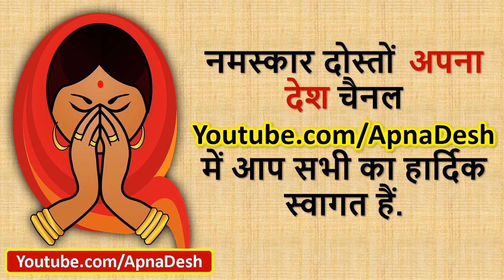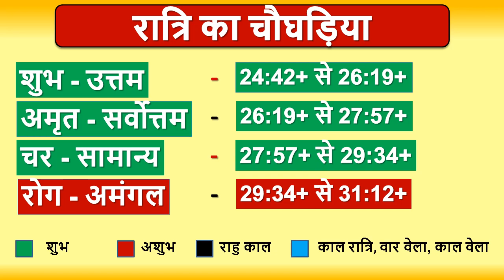Aaj ka Choghadiya, Aaj na Choghadiya, Choghadiya Muhurat 08 January 2021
Aaj ka Choghadiya, Aaj na Choghadiya, Choghadiya Muhurat 08 January 2021। जानिये आज के शुभ मुहूर्त का समय और तिथि । शुभ मुहूर्त । AajKaPanchang। AajKiTithi ।

इन चीजों का दान कभी न करे, नहीं तो होता है भारी नुक्सान | Makar Sankranti 2021
Music Created By - @Sandeep Soni

ajnu panchang,
aaj na choghadiya,
choghadiya,
ajnu choghadiya,
aaj ki thithi,
divas na choghadiya,
aj ki tithi,
hindu calendar,
આજનું પંચાંગ,
choghadiya muhurat,
aaj ka shubh muhurat 2021,
choghadiya today,
shubh choghadiya,
diwali ka panchang,
आज का चौघड़िया,
चौघड़िया,
तिथि क्या है आज,
शुभ मुहूर्त आज का,
aaj na choghadiya
ajnu choghadiya
આજના ચોઘડિયા
divas na choghadiya
choghadiya
aajna choghadiya
aaj na divas na choghadiya
aaj na shubh choghadiya
દિવસના ચોઘડિયા
aaj nu choghadiya
ajnu murat
ચોઘડિયા આજના
aaj ka shubh choghadiya
gujarati choghadiya
ajna choghadiya gujarati
aaj ka shubh muhurt
aaj na choghadiya gujarati ma
ratri na choghadiya
aaj nu murat
આજનું ચોઘડિયું
ચોઘડિયા
choghadiya muhurat
આજના શુભ ચોઘડિયા
today's choghadiya with time
aaj ka choghadiya muhurat
aaj nu panchang
choghadiya today
shaniwar na choghadiya
ajana choghadiya
din ki choghadiya